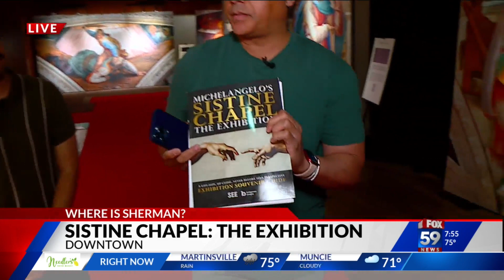Where Is Sherman? Sistine Chapel: The Exhibition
A piece of Rome comes to Indy with your chance to see one of the world's greatest artistic achievements up close. Sherman is downtown where Michelangelo's ceiling paintings from the Sistine Chapel are on display.